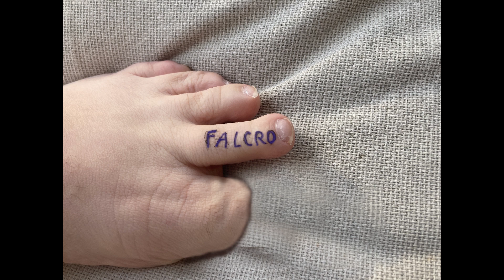Falcro Exposed KarenVPHunt@LAPStick